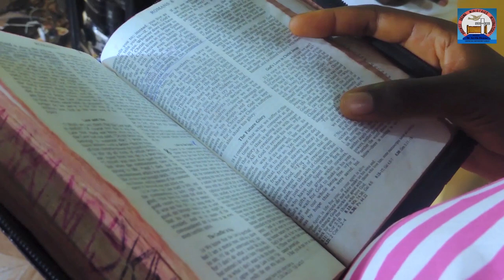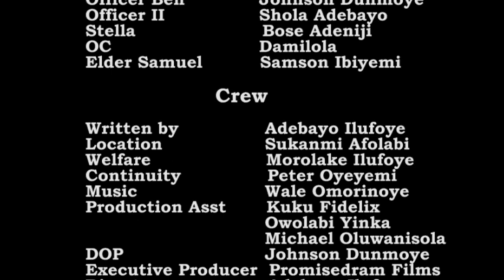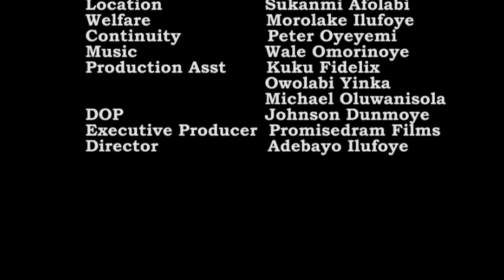THE WIND ogongo ayobamiadegboyega,PCM films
A coach stands to be the best until he gets to the pitch. The travail of Mr. Oluwole Joseph explains
PCM FILMS#AYOBAMI ADEGBOYEGA TV ANCEDRAM JUST A MISSION OGONGO TV#CKEM FILM